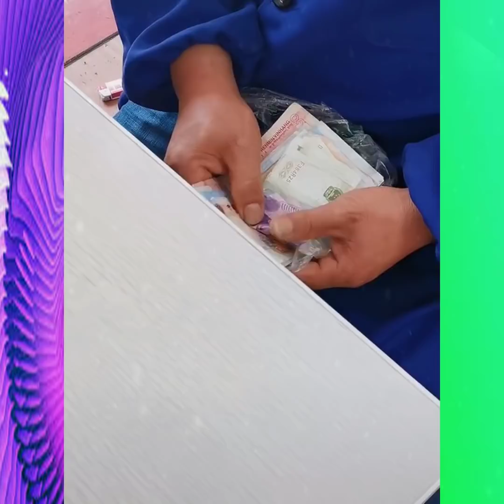Random Acts Of Kindness That Restored Faith In Humanity I Good things always exist I Part 21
Random Acts Of Kindness That Restored Faith In Humanity I Good things always exist